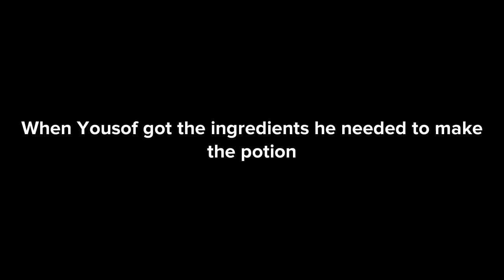HafzaProductions poison Dark Dinosaur back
Hope you enjoy! 🎃 (Requested by BFDI&20thCenturyFoxFan 2003 POE)